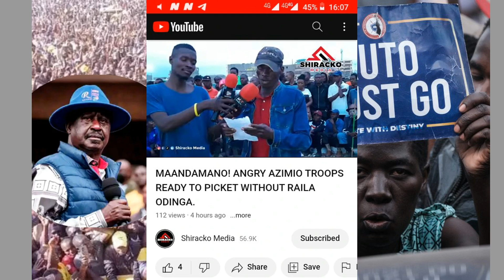BREAKING NEWS: Wafuasi wa AZIMIO Waapa KUREJEA MAANDAMANO Bila RAILA ODINGA kuanzia SIKU Hii